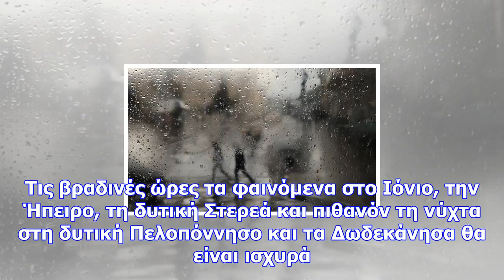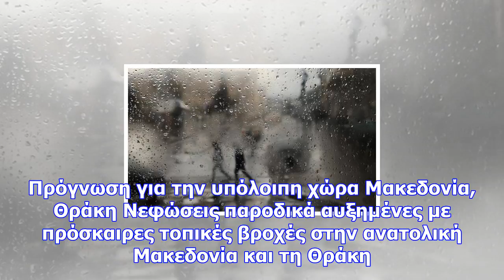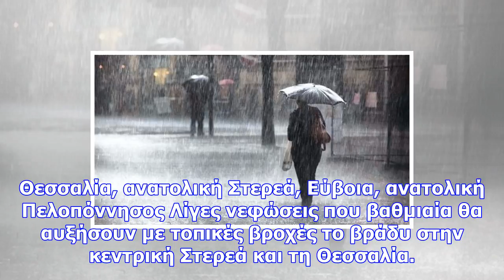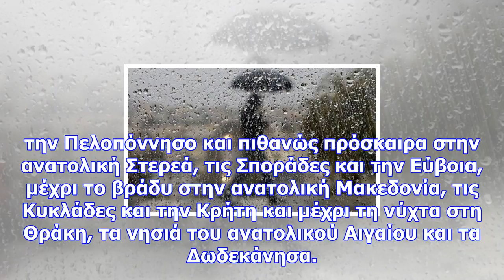Έκτακτο δελτίο επιδείνωσης καιρού: πού θα χτυπήσει η κακοκαιρία τις επόμενες ώρες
Αναλυτικότερα, η κακοκαιρία θα επηρεάσει: Την Κυριακή, 26 Νοεμβρίου Τις βραδινές ώρες το Ιόνιο, η Ήπ...